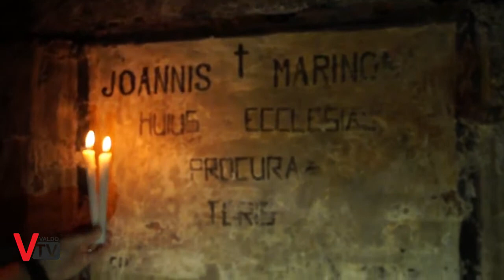Qual Buon VENETO... [Venezia. PARTE 2]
Alla scoperta delle catacombe, della Cripta, della chiesa di San Simeon Piccolo.

*InstagramQual Buon Veneto. Alla Scoperta delle Meraviglie del Veneto.

La Redazione di QUAL BUON VENETO
Ringrazia...

PER LA TRADUZIONE
"GetMeHomeForTea BLOG"

"Around & About Treviso".

GENERIC MUSIC
CINEMATIC Music